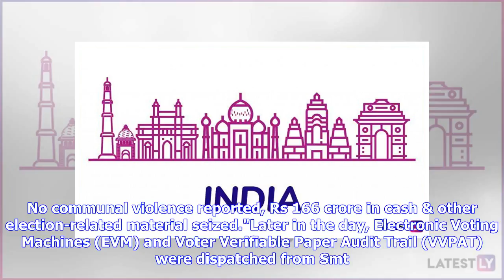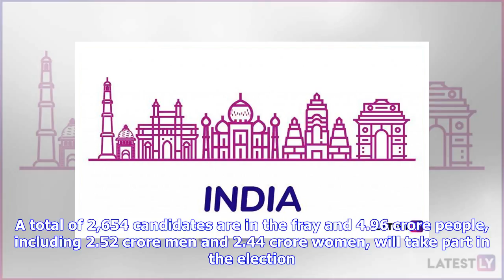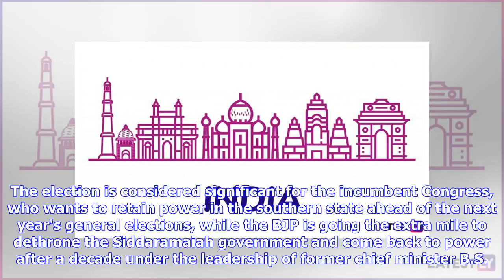Breaking News | Security beefed up in poll-bound Karnataka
ANI | Updated: May 12, 2018 06:39 IST Bengaluru (Karnataka) [India], May 12 (ANI): Security has been beefed up in the state of Karnataka in the run-up to the Assembly polls. Karnataka Director General and Inspector General of Police Neelamani N Raju on Friday said that law and order situation in the state is under control."Law and order situation under control and Election Commission is satisfied with it," she said. She also informed that 82,157 police personnel and home guards and 585 central f...